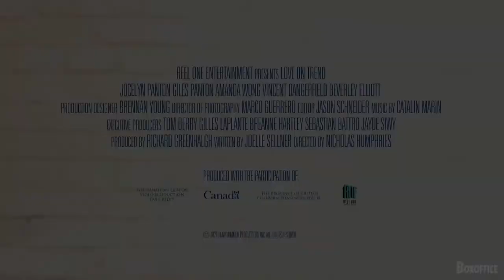Love on Trend Official Trailer (2021) - Jocelyn Panton, Giles Panton, Amanda Wong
Check out the official Love on Trend Trailer starring Jocelyn Panton, Giles Panton, Amanda Wong

UK Release Date: 2021
Starring: Jocelyn Panton, Giles Panton, Amanda Wong
Directed By: Nicholas Humphries

Synopsis: When Allie left her small town to move to San Francisco to pursue her dream of becoming a fashion designer, little did she imagine that the city had big plans for her - and for her heart.